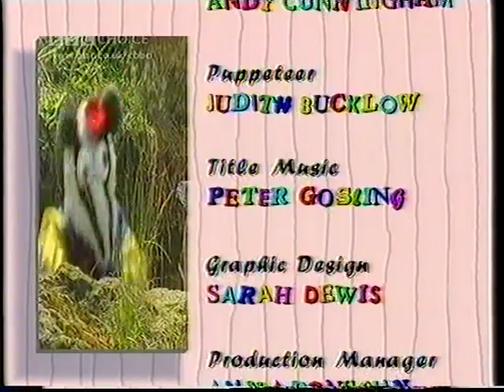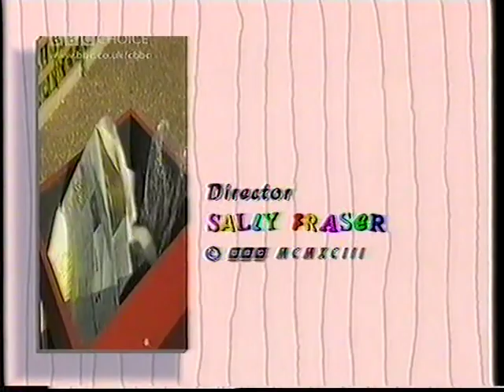Bodger and Badger - Series 4 Episode 3 - The Elephant's Trunk (4 October 1993)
From a repeat showing on the now defunct channel BBC Choice from sometime in 2001.

Bodger fixes the elephant's trunk and Badger tries to hit Mr Beasley with mashed potato.

Copyright of the BBC. No profit has been made from the uploading of this video.